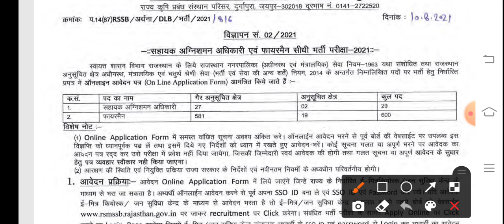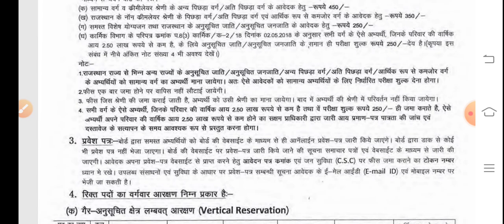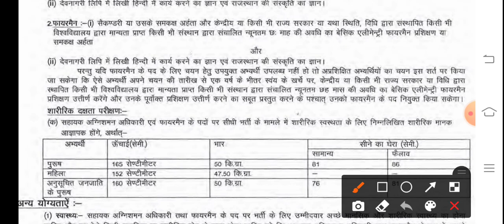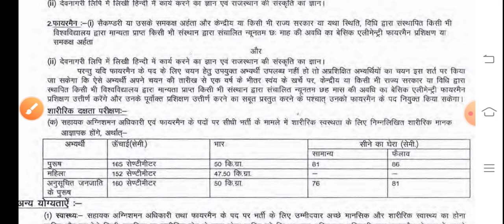राजस्थान फायरमैन फॉर्म कोन भर सकता है | राजस्थान फायरमैन के लिए डिप्लोमा पहले चाहिए या बाद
राजस्थान फायरमैन फॉर्म को भर सकता है | राजस्थान फायरमैन के लिए डिप्लोमा पहले चाहिए या बाद में
राजस्थानफायरमैनडिप्लोमाकेबिनाफॉर्मभरसकते हैं
rajasthanfiremannewsallybusराजस्थान फायरमैन भर्ती फिजिकल शैक्षणिक योग्यता सिलेबस कोर्स कहा से करे letest news rajasthan fireman
Fireman ka course kaha se Kare kaise fire and safety course kaha se Kare फायरमैन का कोर्स कहा से करे
Fireman ka course kahan se Karen kaise fire and safety course kahan se Karen
RajasthanFiremanvecancylatestupdattodayrajasthan fireman bharti 2021 राजस्थान फायरमैन भर्ती लेटेस्ट न्यूज फायरमैन योग्यता भर्ती कब निकलेगी
RajasthanFiremandriverBhartilatestnews2021Fireman ka course kahan se Karen kaise fire and safety course kahan se Karen
RajasthanFiremandriverBhartilatestnews2021राजस्थान फायरमैन भर्ती फिजिकल शैक्षणिक योग्यता सिलेबस कोर्स कहा से करे letest news rajasthan fireman